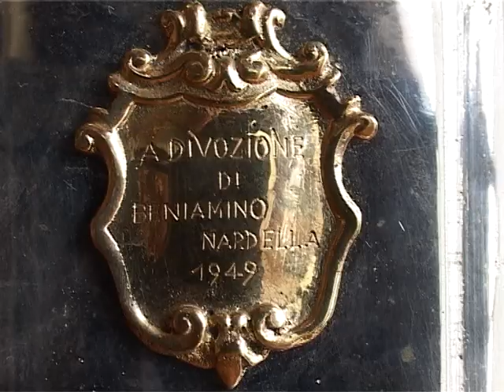monstranta recuperata de ambasadorul italiei